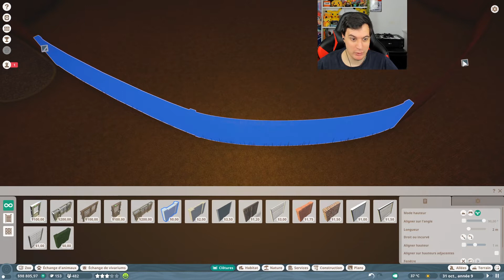Planet Zoo - Let's Play FR n°5 - L'ENCLOS des Hyènes et Gestion du ZOO !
On continue dans la progression de notre ZOO. Il n'a toujours pas de nom spécifique mais on progresse rapidement. Les vétérinaires font bien leur travail !
↓⇟↓ Déroule-moi ! ↓⇟↓

Les hyènes ont un aspect trapu, avec l'arrière-train plus bas que l'avant. Leur pelage peut être rayé ou tacheté, et d'une couleur tirant sur le marron. Selon les espèces elles mesurent de 95 cm à 165 cm (pour la hyène tachetée), pour un poids variant de 15 à 85 kg. La femelle est toujours plus grande et plus forte que les mâles, à cause d'un apport en testostérone surélevé chez celle-ci, mais on n'en connaît pas la raison.

La gestation est d'environ 110 jours. Les petits sont allaités jusqu'à un an et demi. Il est impossible de discerner par la simple observation un mâle hyène d'une femelle tant l'un et l'autre se ressemblent. C'est en prélevant un poil de hyène et en l'analysant que l'on peut déterminer son sexe.

Totalement gratuitement en regardant juste des petites publicités de 20 secondes !